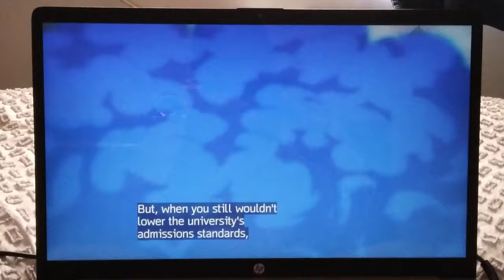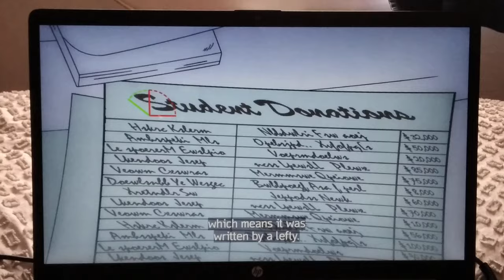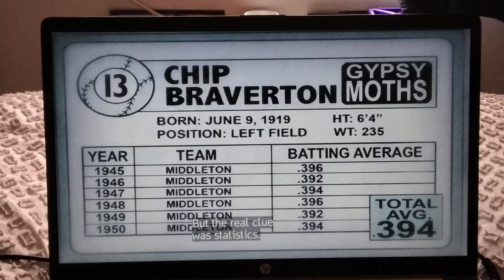All be cool Scooby-Doo season 1 villains unmasking and Plans part 1